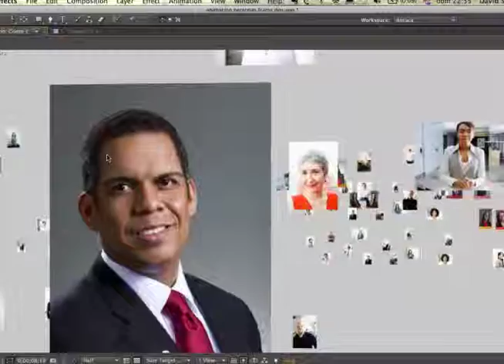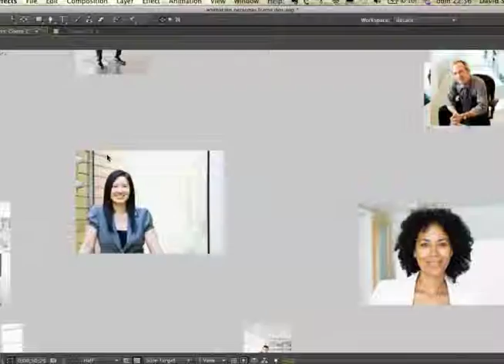solo secuencia de fotos